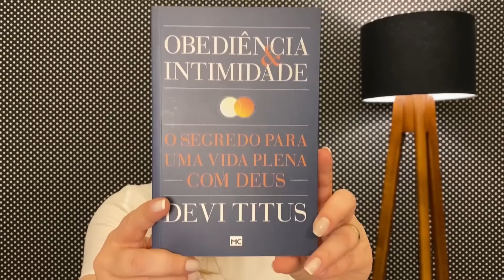Helena Tannure - Confraria de Mulheres - Episódio 14 - A Mulher de Cantares